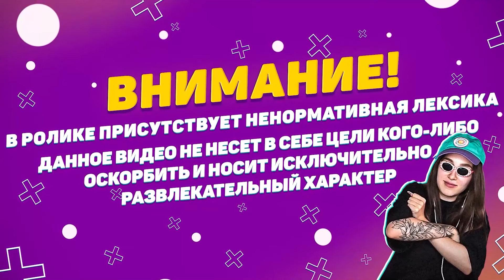ГЕНСУХА: - "ЧТО Я ДУМАЮ О РАССТАВАНИИ БУСТЕРА И ЕКАТЗЕ?"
Трек в конце - 808radar - Mask (beat)